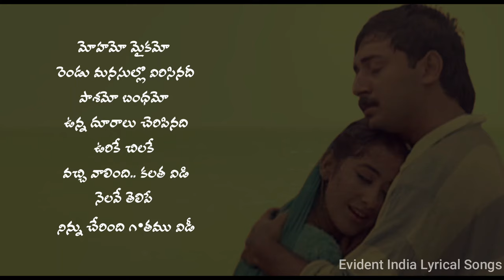Urike Chilaka Vechi Vuntanu Kadavaraku Song Lyrics in Telugu | Bombay | Aravind Swamy | A R Rehman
Urike Chilaka Vechi Vuntanu Kadavaraku Song Lyrics in Telugu by Evident India Lyrical Songs || Bombay Movie || Aravind Swamy, Manisha Koirala ||
A R Rehman || Mani Ratnam